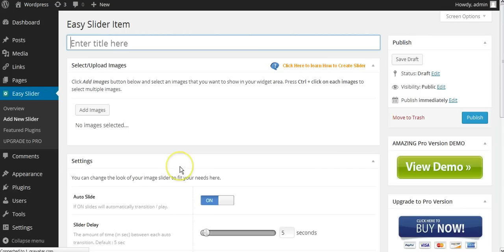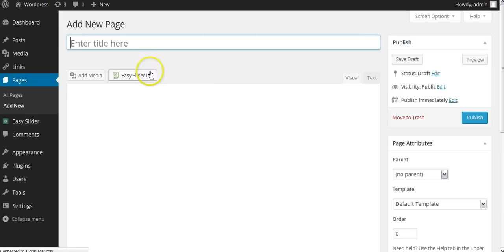How to Use Easy Image Slider Lite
This video will show you how to create slider with Easy Image Slider Lite Plugin in minutes